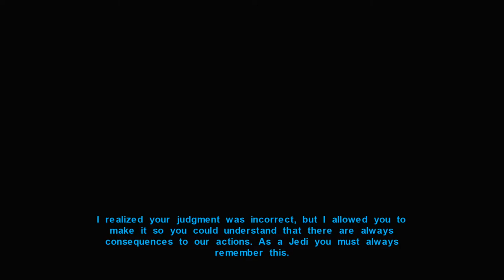Star Wars: Knights Of The Old Republic Walkthrough - PART 11 - THE TAINTED GROVE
Star Wars: Knights Of The Old Republic Gameplay Walkthrough Part 11 includes...
Revan searches Dantooine for the source of the Dark Side aura in the grove.

This walkthrough for Star Wars: Knights Of The Old Republic. available on the PC & Nintendo Switch will include the Full Game, Main Campaign, Story Quests, Side Quests, Collectibles, Cutscenes, Gameplay and Ending.

The game was directed by Casey Hudson, designed by James Ohlen, and written by Drew Karpyshyn. LucasArts proposed developing a game tied to Star Wars: Episode II – Attack of the Clones, or a game set thousands of years before the prequels. The team chose the latter as they thought that they would have more creative freedom. Ed Asner, Ethan Phillips, and Jennifer Hale were hired to perform voices for the game's characters, while Jeremy Soule composed the soundtrack. Announced in 2000, the game was delayed several times before its release in July 2003.